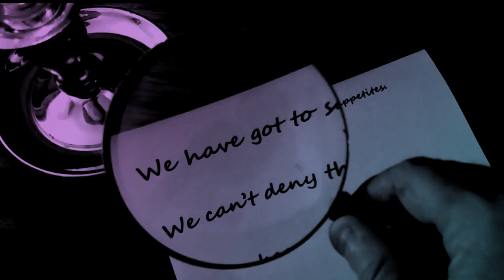Candy Apple Blue - Dancing in the Shadows (ft. Barry Brayleo) Juno Dreams Mix [Official Music Video]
The official music video for "Dancing in the Shadows" by Candy Apple Blue ft. Barry Brayleo. This special remix by synthwave producer Juno Dreams is taken from the Candy Apple Blue album, Second Sight.

Song: Dancing in the Shadows (ft. Barry Brayleo)
Remix by Juno Dreams
Album: Second Sight
Alexander Storm Mgmt.

The music video was shot, directed, and edited by Carly Emerick
A Fading Brunette™ Film, LLC.
Camera and Lighting Assistants: Hoyt Emerick and Barry Brayleo

Theme: A classic film noir stylized performance music video of the band on a secret mission.

Props: Western Electric DesignLine ChestPhone by Deco Tel Model: 881C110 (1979), Candlestick Phone Black by Deco Tel  Model: 881A105 Black (1976), Vintage Stetson "The Sovereign" Fedora Hat, 1990 Ford LTD Crown Victoria LX-Platinum, London Fog Trench Coat

Film footage was shot on October 17th, 2019 on location in Pittsburgh, Pennsylvania.
Locations include: The Waterfront Smokestacks in Homestead, The Pittsburgh Center for Arts & Media, and Squirrel Hill

If you like the music that we make and want to support our efforts you can do so here:

“Dancing in the Shadows”
Carly Emerick and Hoyt Emerick

Verse 1:
They haven't noticed what I can't disguise
The way that I tremble, the spark in my eyes
Whenever you're near me, I come alive

Lead-In:
And we're too afraid to say out loud
We can't admit it to the crowd
The thoughts going through our minds
Like the things I want to do to you
A dream that never could come true
The feelings we hide deep inside

Chorus:
We're always dancing in the shadows of love
Our hearts are sworn to keep the secret, hereof
We're dancing in the shadows of love
How do we keep our love alive?

Verse 2:
Infatuated with a fantasy
Knowing in our hearts it could never be
But we have to live in reality

Lead-In 2:
So then in the dark, we'll make our move
Where no one else can disapprove
What no one hasn't noticed yet
You and I cannot forget

(Repeat Chorus)
* We've got to keep our love alive

Bridge:
We both know it's wrong but we have got to satisfy our appetites
We can't deny these feelings so we keep them out of sight

(Repeat Chorus)